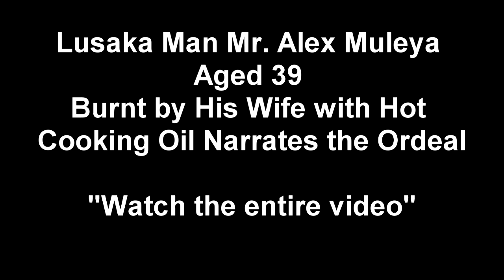Full Video; Wife Pours Hot Cooking Oil On Her Husband Identified as Mr. Alex Muleya Aged 39.........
Full Video; Wife Pours Hot Cooking Oil On Her Husband Identified as Mr. Alex Muleya Aged 39 (Must Watch) OMG!